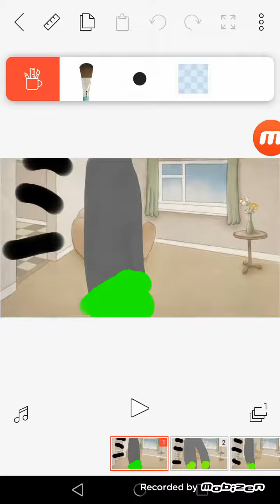6 febbraio 2019